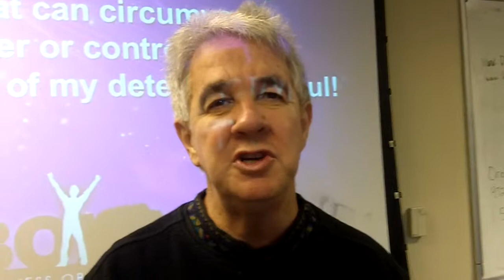lake travis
Description